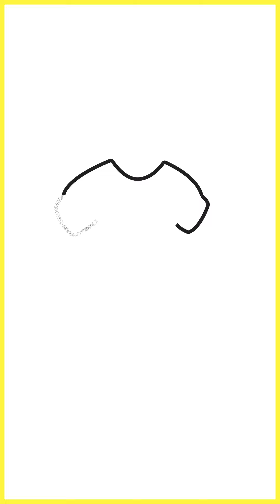How to draw dress | Lady Accessories Coloring Page 👗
Hello! See in this video ... . Hope you enjoy this fascinating special video. Love you!